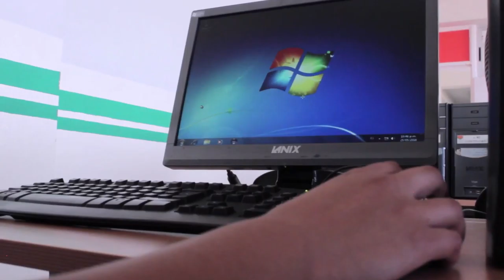ITESI TARIMORO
Instituto Tecnológico Superior de Irapuato Extensión Tarimoro